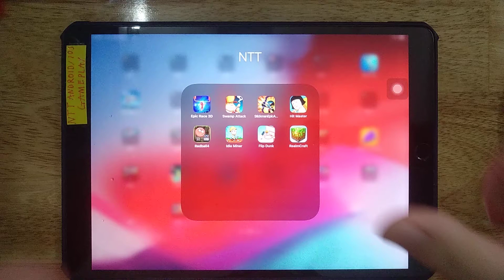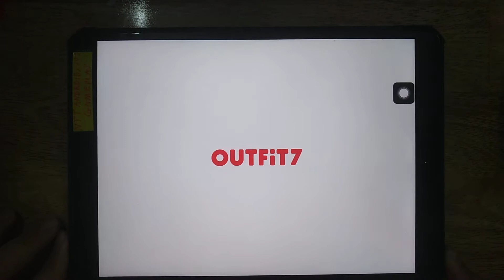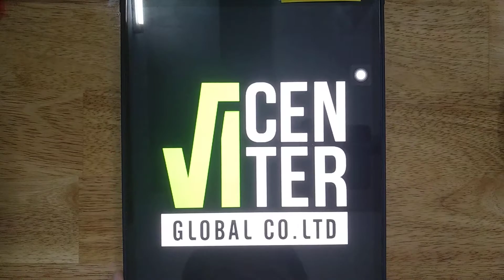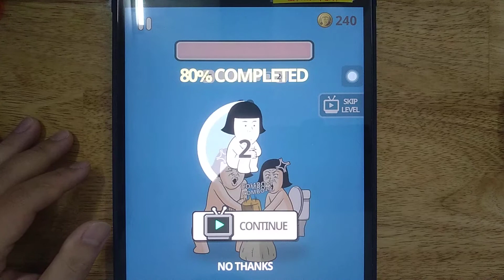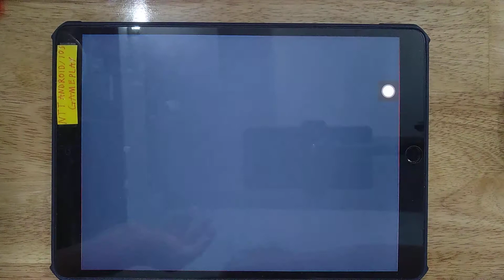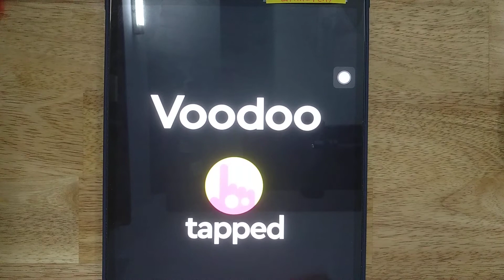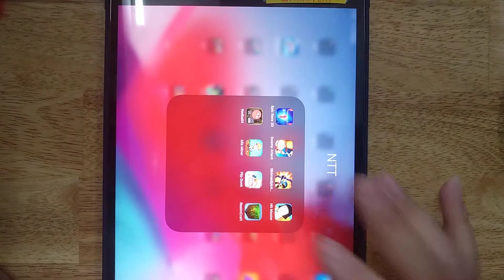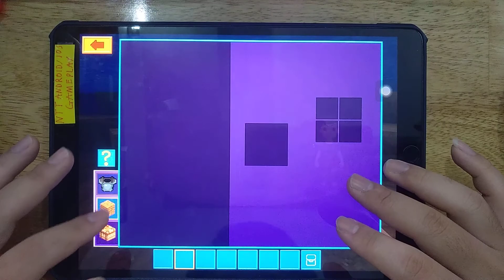Stickman Epic Archer, Swamp Attack, Epic Race 3D, Hit Master, Red Ball, Idle Miner, Flip Dunk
Android GamePlay
iOS GamePlay
iPad GamePlay
GamePlay Walkthrough